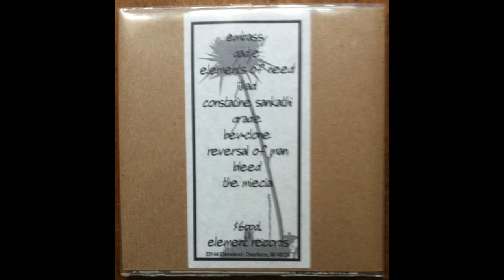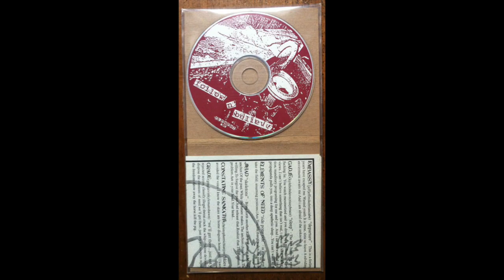Various ‎– Follow N' Believe A Food Not Bombs Benefit Compilation Element Records Hardcore - Emo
TracklistMasquer Crédits
1 –Embassy (3) Depature
Musician – Brian*, Cabe (2), Jeff*, Jeff*, Mike*
2 –Gadje Sleep
3 –Elements Of Need Ride Pony Ride
4 –Jihad (5) Skeletons
5 –Constatine Sankathi Skies Are Home
Musician – Chris*, Ian*, Joe*, Rich*
6 –Grade (2) We'll Get There...Just Not Yet
Bass – Matt*
Drums – Kevin*
Engineer – Rob Sanzo
Guitar – Shawn*
Guitar, Vocals – Greg*
Vocals – Kyle*
7 –Bev. Clone External
Bass – Ben*
Drums – Jim*
Guitar – Karl*, Scott (54)
Recorded By – Cecil*
Vocals – Tom (128)
8 –Reversal Of Man A Child's Dream
Musician – Jasen*, Jason*, Jeff*, John*, Matt*
9 –Bleed (2) Said And Done
Engineer, Producer – Jon Lovrich
Producer – Bleed (2)
Written By – Negative Approach
10 –Bleed (2) Detox Anthem
Producer – Bleed (2)
11 –The Miecia Intro
12 –The Miecia Cloned Goat
13 –The Miecia Seamstress
14 –The Miecia Fuck
15 –The Miecia Something Pink
16 –The Miecia Boyscout's First Aid Merit Badge
17 –The Miecia Nightly Attraction
18 –The Miecia Arecibo
19 –The Miecia Medicine
20 –The Miecia Sugar Daddy
21 –The Miecia The Amazing Two Brained Baby...